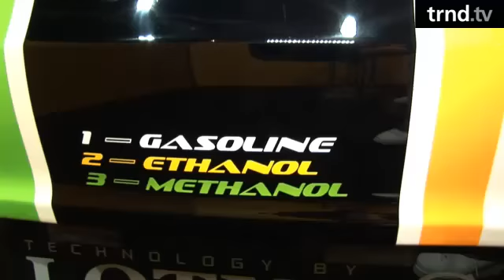trnd toptrnd show 26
trnd toptrnd show 26 (2008)